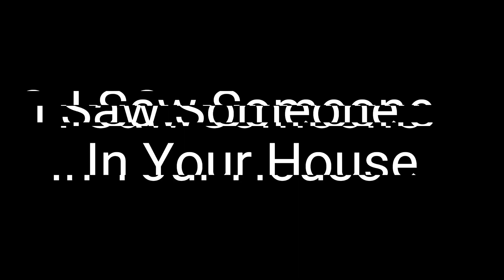I Saw Someone In Your House Episode 2: The Other Room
In This Episode Kate Is Hiding But The Person The Broke In Is In The Room Next To Her.